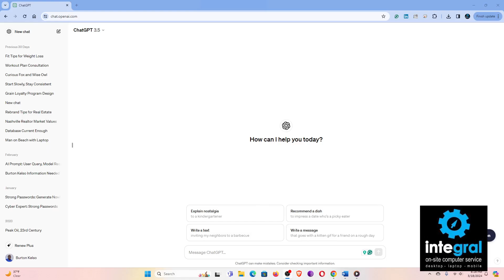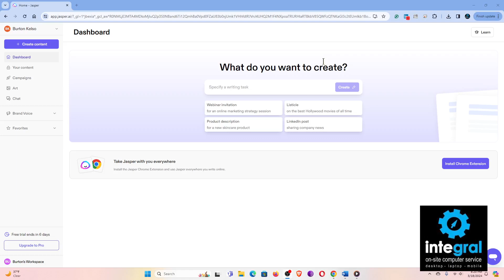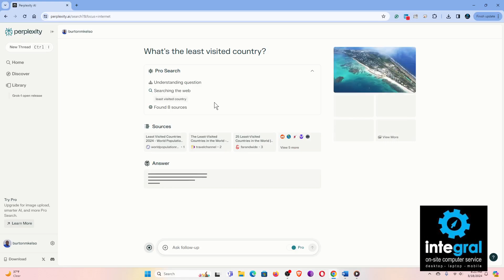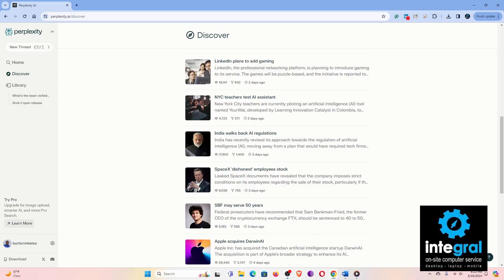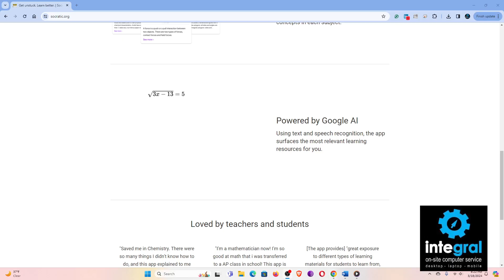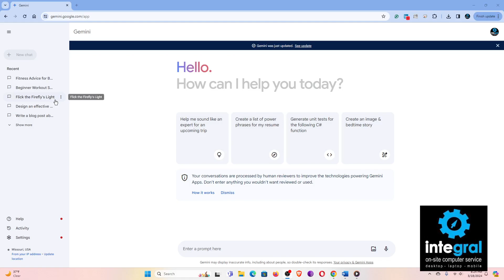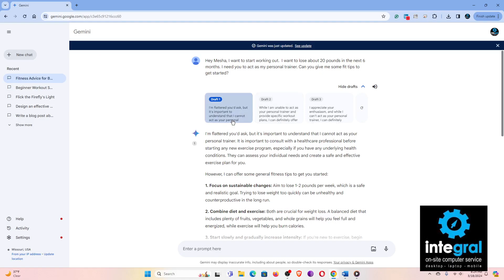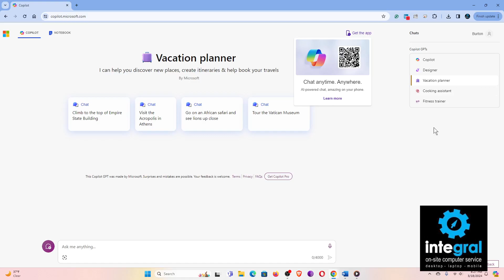What Is The Best AI Chatbot Right Now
There are so many AI chatbots on the Internet, that you need to know which one is going to work for you.  Don't worry, I've done your homework for you and have my picks for which chatbot you should use to get your tasks accomplished.  Watch this video to find out what chatbots you should invest your time with and which ones to avoid.  Also, I pick out my favorite overall chatbot.